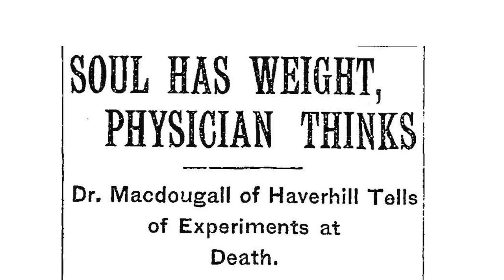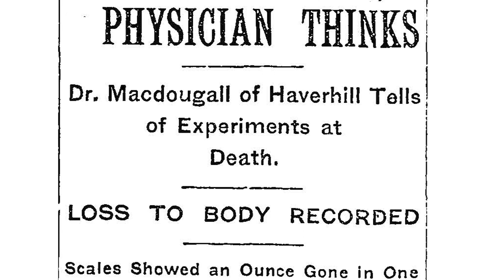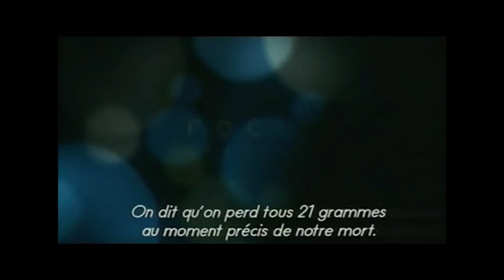Pourquoi le CERVEAU Perd 21g Quand On MEURT ?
Le mythe du cerveau / corps qui perd 21 grammes au moment de notre mort, persiste toujours aujourd'hui. Voici son histoire !

    00:00 Un médecin américain ...
    00:11 Générique
    00:15 La découverte du Dr. Duncan MacDougall
    01:25 Mmm ... 🤔
    02:14 L'impact du mythe
    02:56 See you next time !

🤝 Si tu veux soutenir la chaîne, tu as plusieurs options :
     2️⃣ Partager cette vidéo à des personnes susceptibles d’être intéressées

Pourquoi le cerveau ... ?